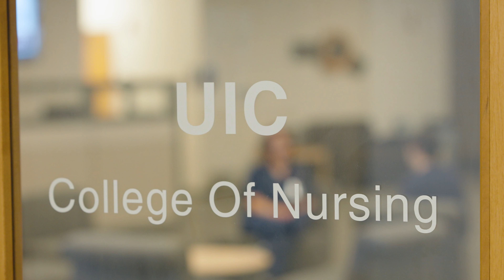Explore the UIC Nursing Urbana campus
Explore the many things that make UIC Nursing's Urbana campus a wonderful place to earn your nursing degree.